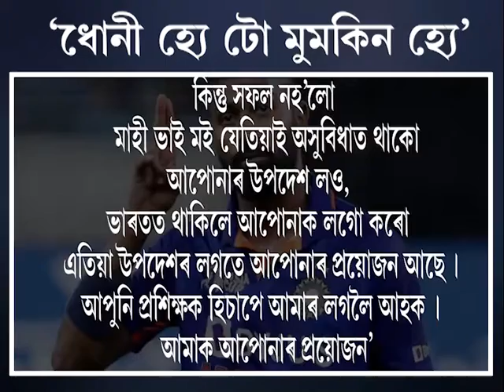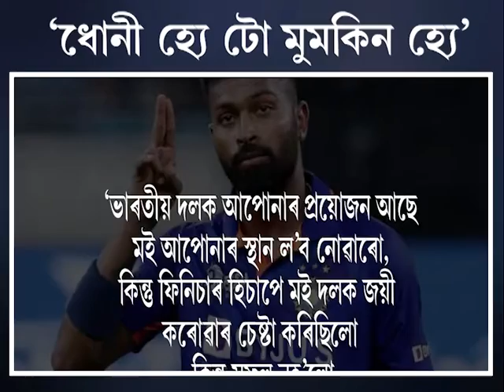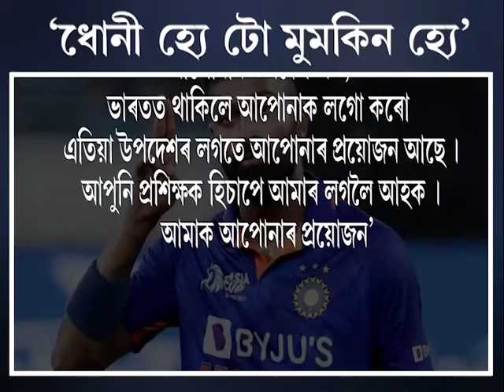🔹ধোনী হ'ব নেকি ভাৰতীয় ক্ৰিকেট দলৰ পৰৱৰ্তী প্ৰশিক্ষক ?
🔹সচাকৈ ভাৰতীয় দলক প্ৰয়োজন হৈছে নেকি ধোনীৰ দৰে এজন চতুৰ ক্ৰিকেটাৰৰ